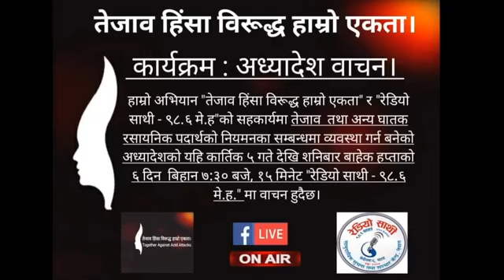कार्यक्रम - अध्यादेश वाचन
अध्यादेश मार्फत आएको नयाँ कानून बाचन गर्दैछौं ।